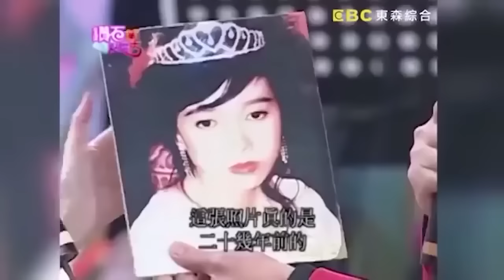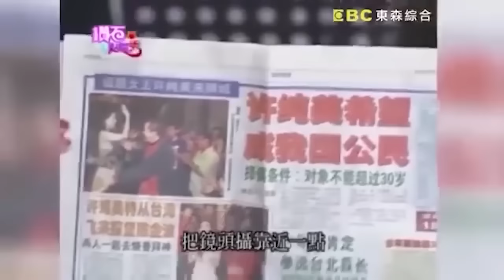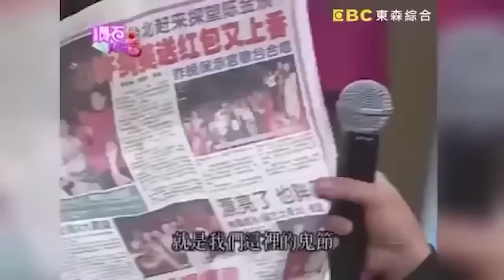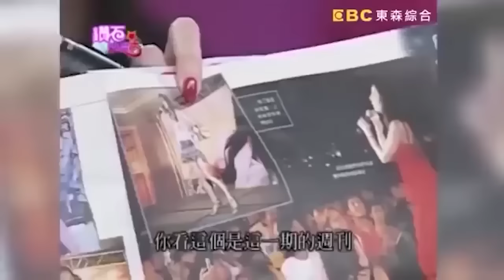賀一航軟軟Ｏ葩女星大讚好吃！許純美嗆聲比林志玲還紅？跟陳今佩同台氣氛火爆怒到閃人？｜鑽石點唱秀 必看精華EP24｜陽帆 賀一航 陳今佩 許純美 田路路 徐風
主持人：陽帆、賀一航
來賓：陳今佩 許純美 田路路 徐風